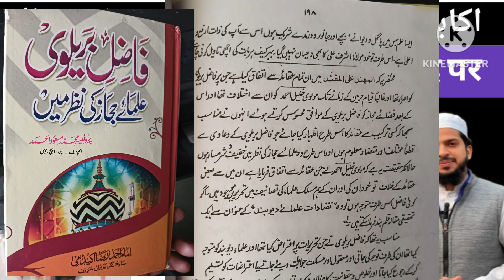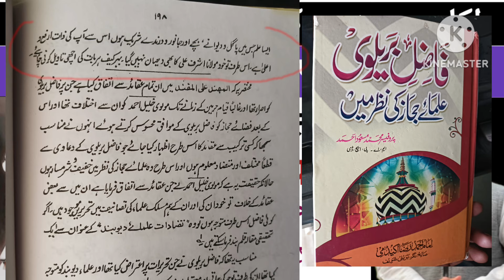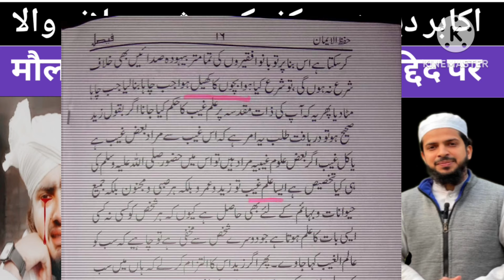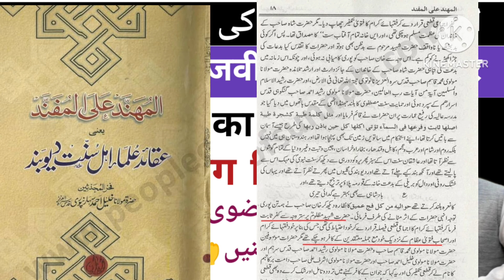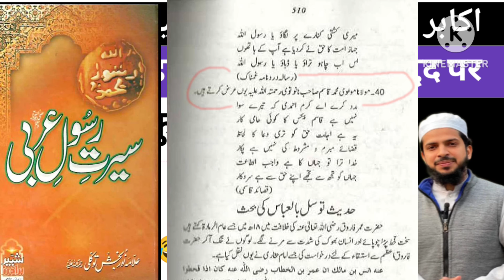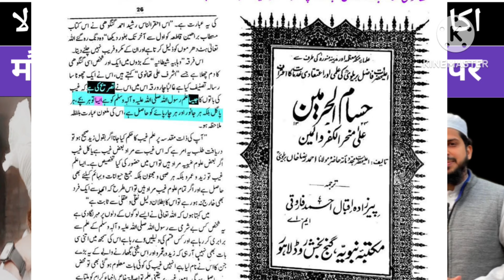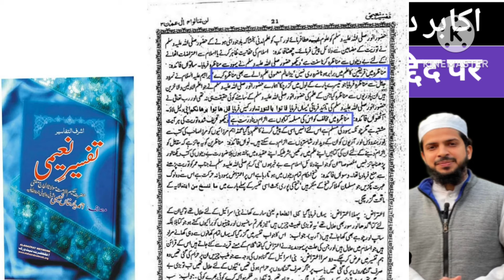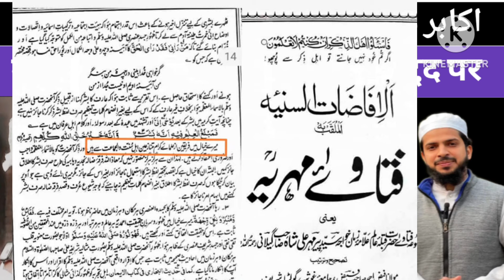Munazara Deobandi VS Barelvi | Deoband Ke Akabir Ko Kafir Kahne Wala Bokhari Sharif Ka Kiya inkaar